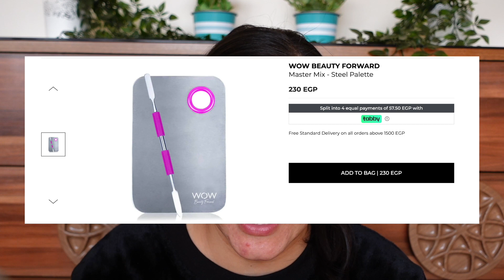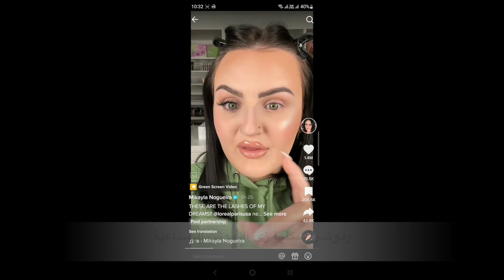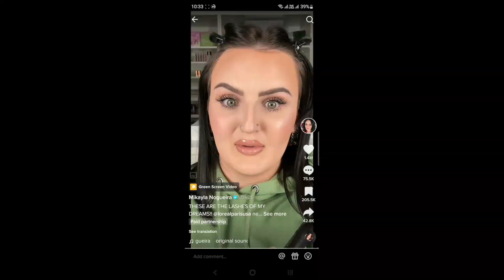اجهزوا معايا و أنا باتكلم عن ميكيلا 🤬🤦‍♀️ GRWM while I talk about Mikayla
اتفرجوا عليا بزعق على ميكيلا و موضوع الماسكرا لمدة ٢٠ دقيقة
Watch me yell about Mikayla mikaylanogueira and mascaragate for 20 minutes LOL!

⋆W H O AM I?⋆
انا بنت مصرية. علمت نفسي. الميكب هو شغفي. أنا مش ميكب ارتست محترفة. أنا بس بحب الميكب ومنتجات التجميل. حتلاقو هنا على قناتي ريفيوهات وتوصيات صادقة لمستحضرات التجميل و الميكب. وكمان حتلاقو نصائح وحيل على كيفية تطبيق الميكب و كمان فيديوهات تعليق. أنا بردو مهووسة بالعناية بالبشرة. أنا بشرتي مختلطة، فده حيكون تركيزي الرئيسي. أنا باقبل أي اقتراحات أو توصيات تحبو تقولوهالي.
و كمان عندي سلسلة جريمة حقيقية علي القناة!
I am an Egyptian girl. Self taught. Makeup is my passion. I am definitely NOT a professional makeup artist. I just love makeup and beauty products.
Here on my channel you will find honest reviews and recommendations of makeup and beauty products. Also, you will find some tips and tricks of how to apply makeup and some commentary content as well. I'm also a skincare freak. I am a combo skin type so that will be my main focus.
I am very open to any suggestions or recommendations you guys would like to lay on me.
I also have a True Crime series on this channel!

⋆G A D G E T S⋆